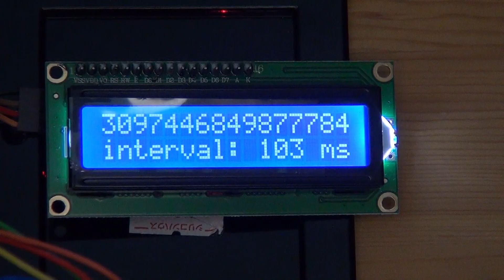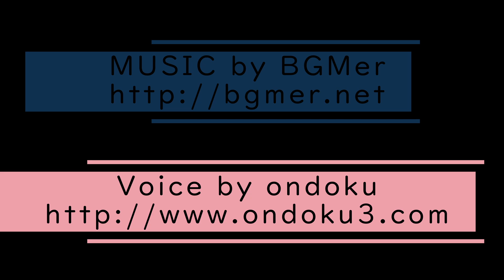ArduinoでDTMF信号を解析する装置の作成：M8870Aモジュールと1602ALCDを使用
皆さんこんにちは！この動画では、Arduinoを使用してDTMF信号を解析する装置の作成方法を紹介します。この装置は、M8870Aモジュール、Arduino、1602ALCDモジュールを使用して、DTMF信号のシーケンス、トーンの遅延を表示します。

## 動画の内容
0:00 - オープニング
0:33 - M8870Aモジュールの紹介と動作確認
1:03 - 装置全体の構成説明
1:37 - 高速信号解析のデモンストレーション

## 使用したコンポーネント
- Arduino
- M8870A DTMFデコーダーモジュール
- 1602A LCDディスプレイ
- 各種ジャンパーワイヤー

## 詳細なコードと回路図は以下のリンクからご覧いただけます。

それでは、次の動画でお会いしましょう！